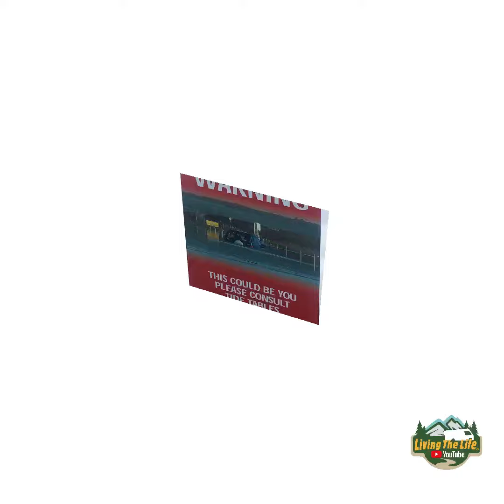Scotland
One of the most beautiful places in Europe.